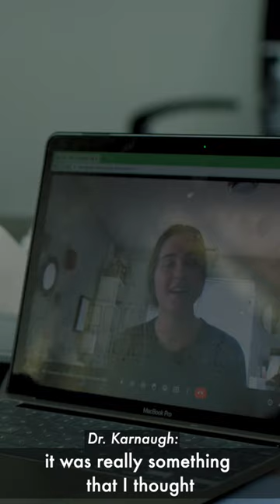Ron Karnaugh: Strength of A Champion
Two-time NCAA platform diving champion Tarrin Gilliland feared her dream of representing the United States at the 2024 Summer Olympics in Paris was ending prematurely. She had been forced to stop training since suffering a painful herniated disc in her lower back in May 2022.  Her dream is alive again thanks to Dr. Ronald Karnaugh of JFK University Medical Center’s Neuroscience Institute. Dr. Karnaugh was not only able to provide the treatment that has enabled her to restart her journey to the Olympic Trials, he also shared his knowledge of the effort it takes to make it to the Olympics. Before he specialized in pain management, Dr. Karnaugh was an elite swimmer. A graduate of Maplewood High School, he was a two-time NCCA All-American at University of California, Berkeley in 1988 and ‘89. He won a gold medal at the 1991 Pan American Games in the 200 individual medley, a challenging race that requires the participants to complete one lap each of the butterfly, backstroke, breaststroke and freestyle strokes.